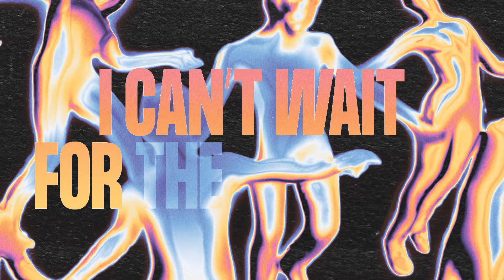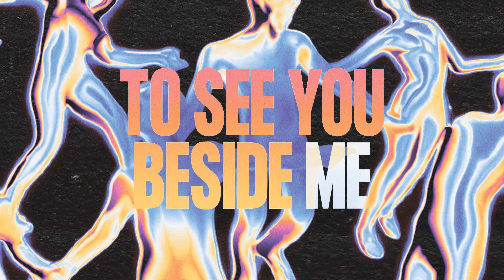Huxley - Can't Wait feat. Aubrey Qwana (Lyric Video) [Ultra Records]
Huxley - Can't Wait feat. Aubrey Qwana
Huxley - Can't Wait feat. Aubrey Qwana (Lyric Video) from Ultra Records out now!